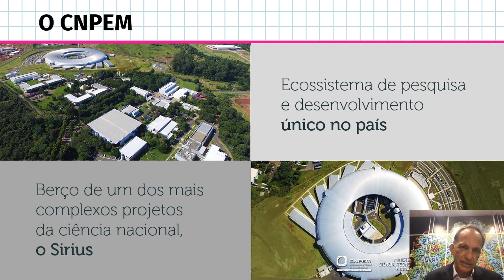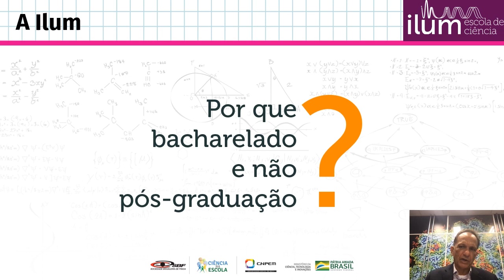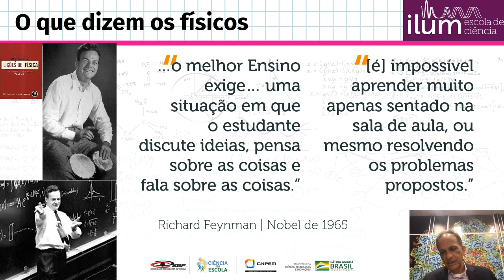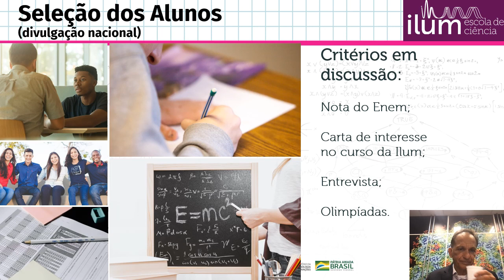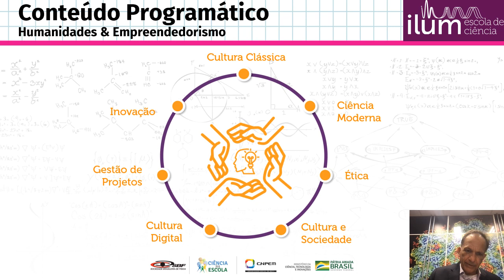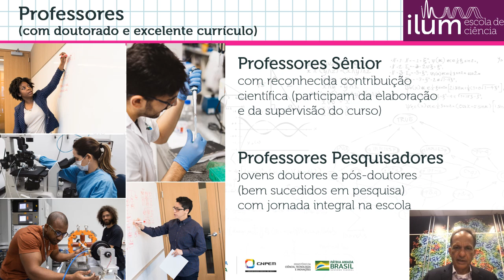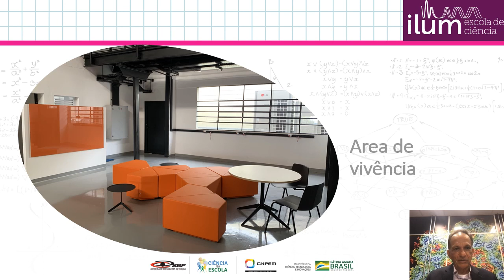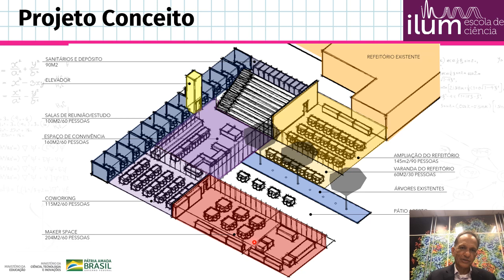ILUM – Escola de Ciência - Adalberto Fazzio